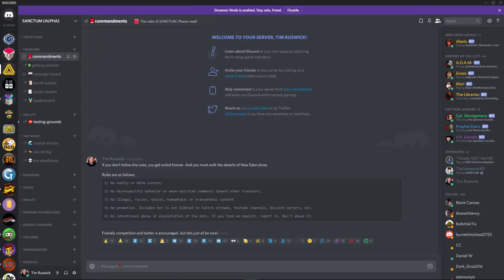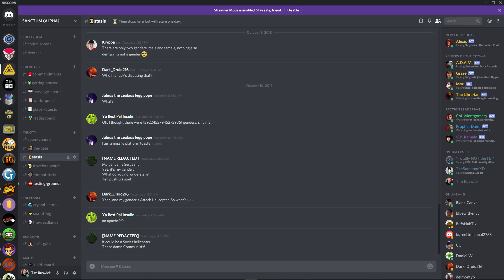Building a game with the community! | Sanctum (Discord MMO) goes open source!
Today, my game Sanctum, a Discord MMORPG, goes open source. If you are interested in joining the project as a developer, writer, artist, or producer join the developers-only discord

Serious about success in game development? Wanna make indie games that ROCK?! Join Underground ELITE:

If you are an indie developer and you are looking for a fantastic community and help to refine, manage, and market your game, join us!